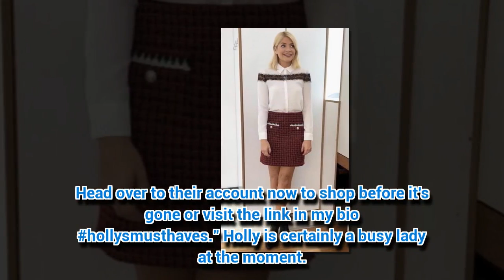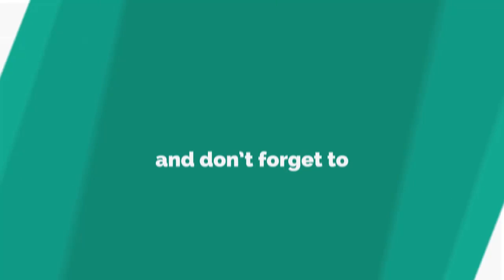Holly Willoughby's dress seriously divides opinion: 'Looks like a sack'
HOLLY Willoughby seemed to hit a bum note with her latest ensemble.